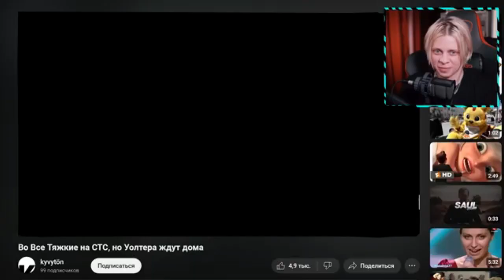ТОТ ВЫЗЕРАННЫЙ ФРАГМЕНТ СЕКРЕТНО ЗАЛИЛИ 8 ЛЕТ НАЗАД [ролик пандекса/читай описание]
данное видео не оригинал
это ROFLS